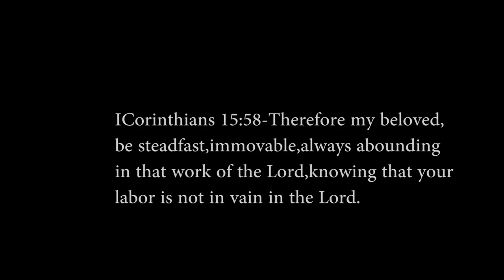(Part 2)||Sekyere Family||_Mawaniso hwe Calvary